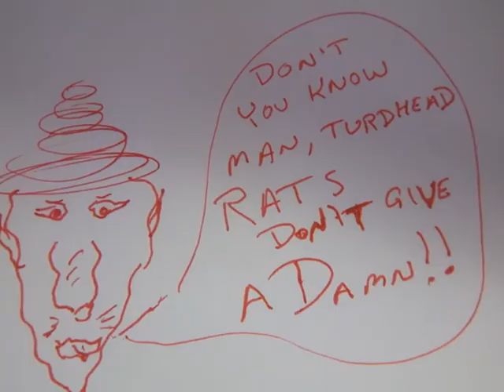Turdhead Rats with Sniper Rifles Episode 2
Episode 2 - learn he secrets of the Turdhead Rats...